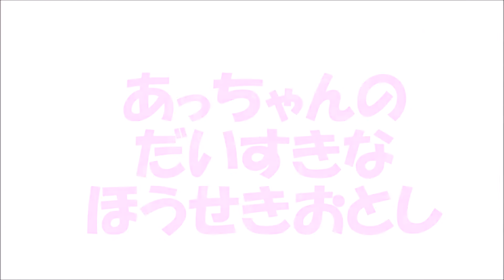すくうクレーンゲームでジャックポット落とす！UFOキャッチャー Princess Land